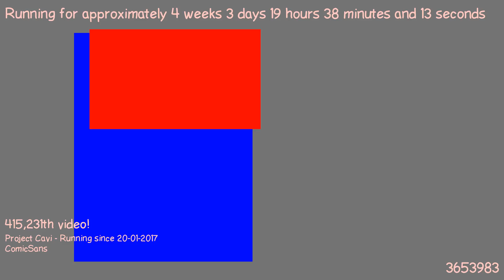1487698944 - Webdriver Cavi - F_0